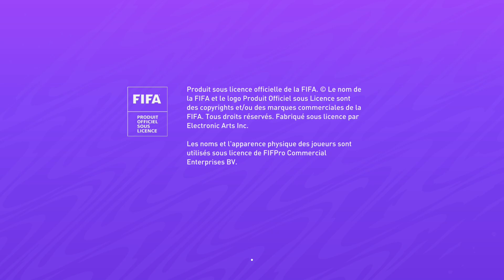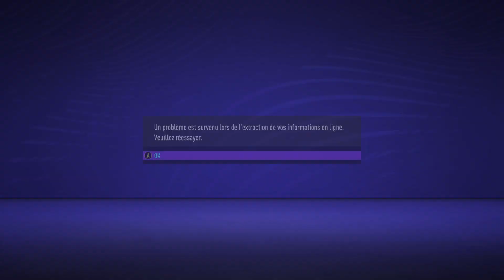VPL Pré-Saison ( match retour ) 27/10 2/2